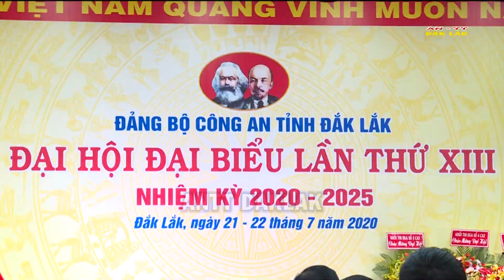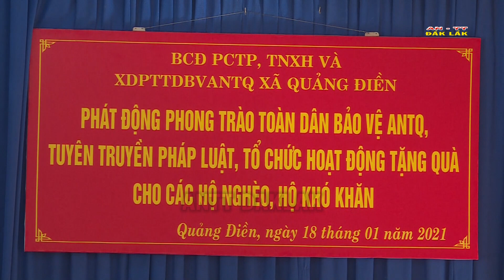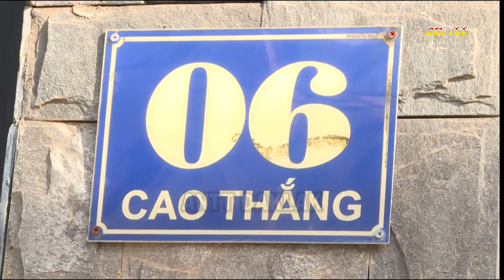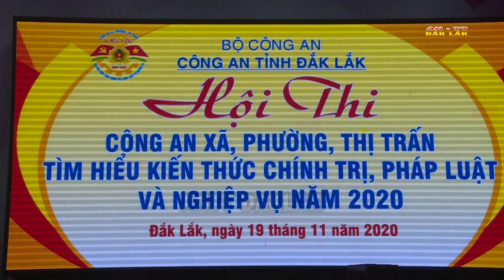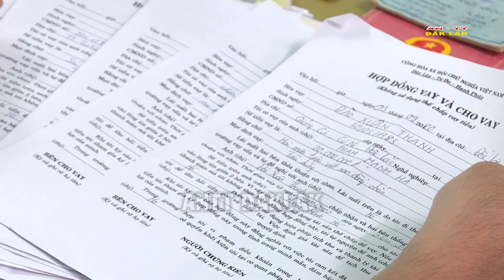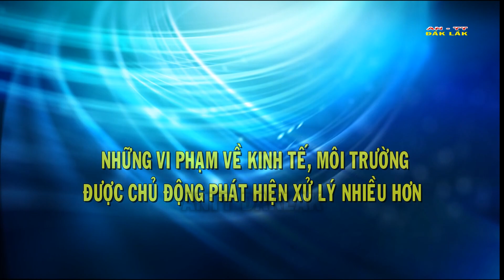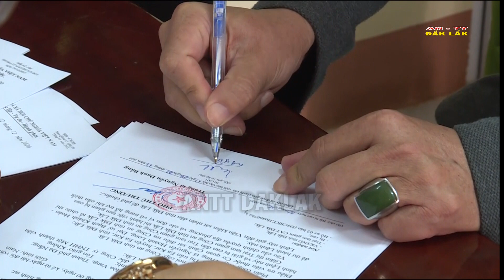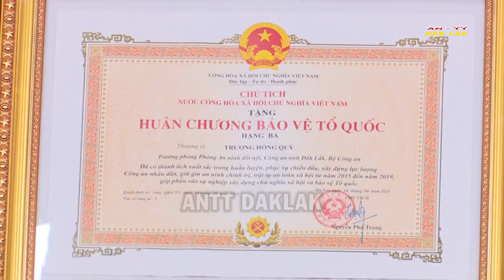[OFFICIAL]Chương trình An ninh Trật tự ngày 31/01/2021